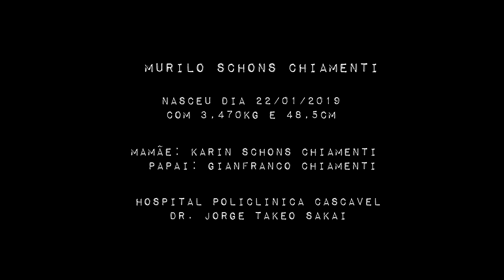Parto Cesárea Nascimento Murilo - Hospital Policlínica